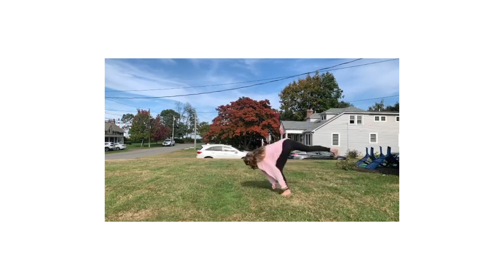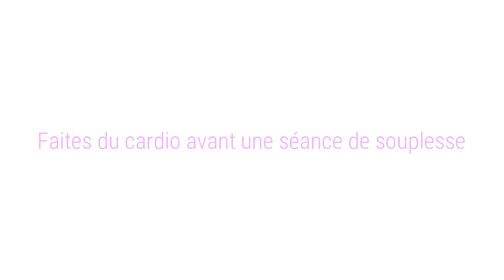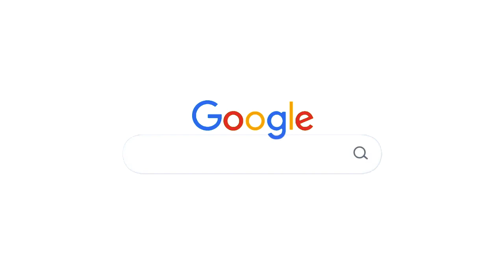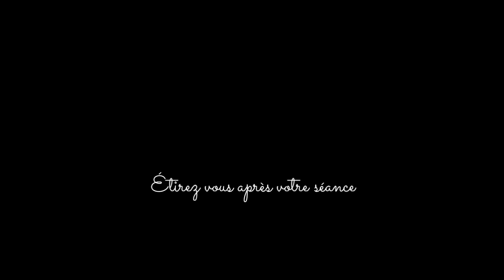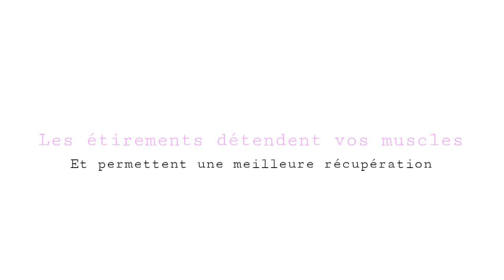COMMENT DEVENIR SOUPLE RAPIDEMENT ? (mes conseils)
Helooo ;)

N'oublie pas d'activer les notifications pour être informé de toutes mes nouvelles vidéos ! 🔔

Aujourd'hui, je poste une nouvelle vidéo où je vous présente 4 conseils pour devenir souple rapidement 😊 Si vous voulez obtenir une bonne souplesse je vous conseilles de vous assouplir régulièrement ♡ Je parle aussi bien de la souplesse des jambes que du dos, si vous êtes débutant surtout de forcé pas sinon vous allez vous blesser 😌

Beginner (Débutant) ↓

(grand-écart latéral)

(grand-écart facial)

(Dos + daily routine)

Intermediate (Intermédiaire) ↓

(Dos)

(full body)

Advanced (Avancé) (certains exercices que je fais) ↓

(Dos+ daily routine)

(grand-écart facial)

ABOUT ME:

~Gymnaste ♡~YouTubeuse 💭
❥ 15 yo 🌻 | 01.04.04 🍰
➳ FFG Fédérale A 🍭
✧ 3 ans en club 🍍
J'ai commencé à 12 ans 🍿
✩Je suis en 2nd 🤓

LE MATOS YOUTUBE:

•Je monte avec PowerDirector
•Je fais mes miniatures avec PowerDirector également :)
•Je filme avec mon téléphone

😏 Prochaine vidéo: Morgan Hurd | Collide

Commente 💭
Partage 🙌

2 618 ♡

Lou-Anne ☻☹

A plus, dans l'bus ! 🍂♡⛅